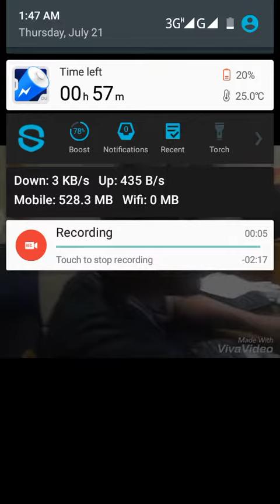funny song মামুনিয়া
funny song মামামুনিয়া